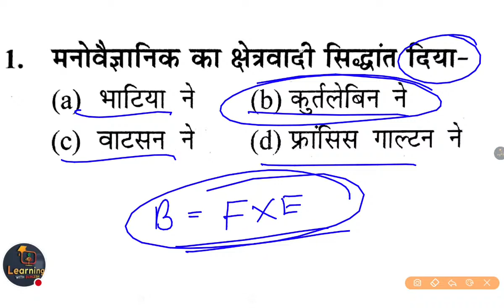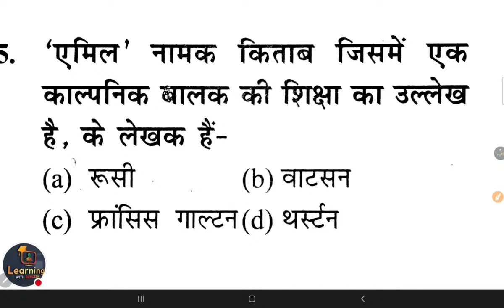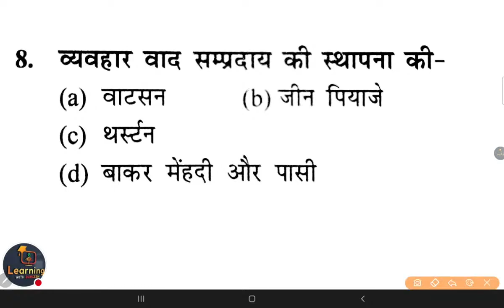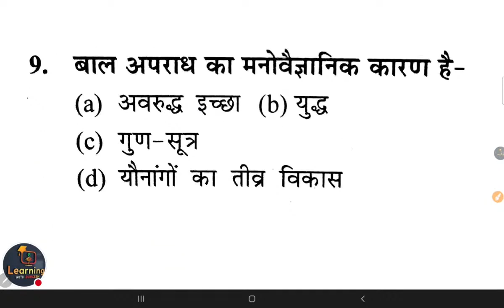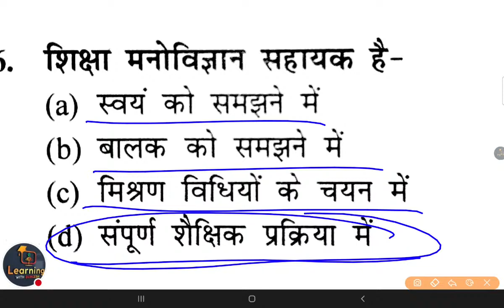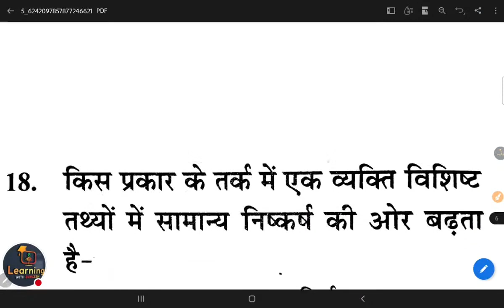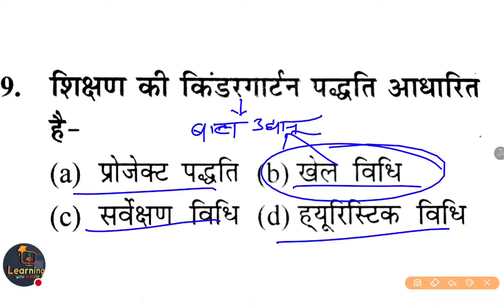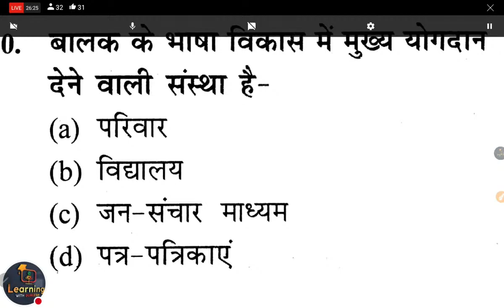UPTET/SUPER TET | Child Psychology | Class- 03 | cdp By Mukesh Sir E-Learning With Durgesh